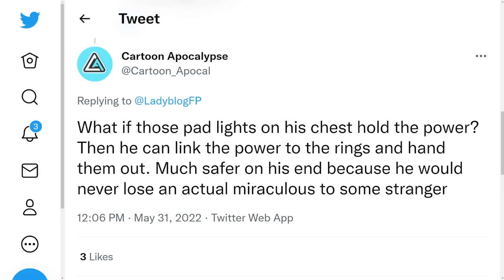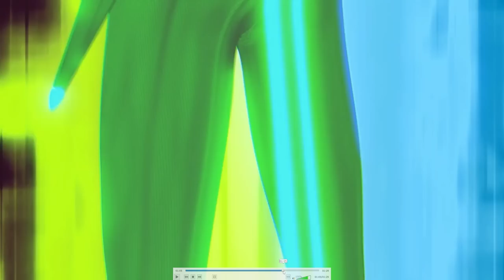NEW Miraculous Ladybug Season 5 Trailer Released!